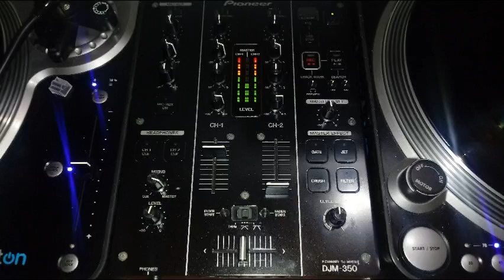Mix Eurodisco en vinilo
Mezclado íntegramente en vinilo...
Bandejas: Stanton T92
Mixer: Pioneer DJM 350

Tracklist:
1) Sandy Wilson - Give me your love tonight
2) Ryan Paris feat. Valerie Flor - Sensation of love
3) Neil Smith - Help me through the summer
4) Stravaganza - Hold me on your heart
5) Blue System - Love me on the rocks
6) CC Catch - Stay
7) Modern Talking - With a little love